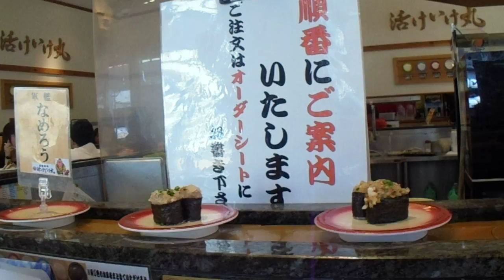活けいけ丸 - 沼津-回転寿司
沼津の深海魚水族館に隣接している回転寿司です。
きょうは台風の影響と
時期的なもので
深海魚がニギスしかありませんでした・・・・・